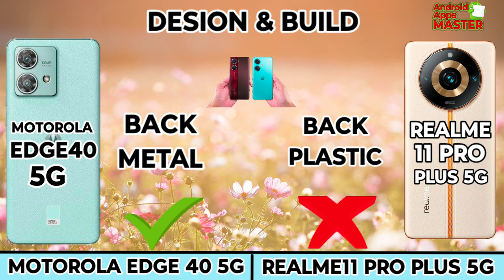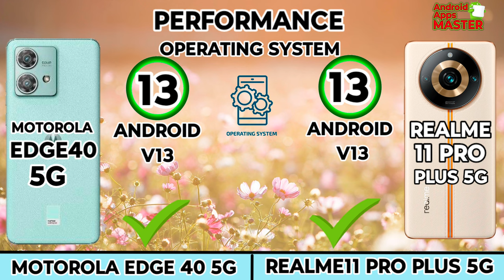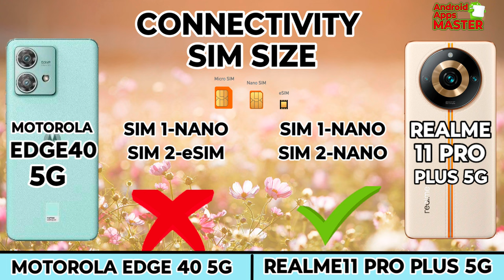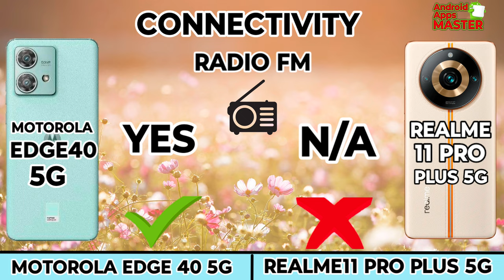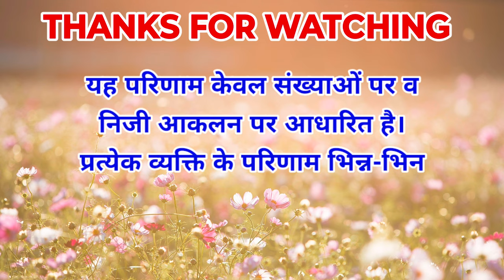Motorola edge40 vs Realme 11 pro plus 5g full specification in best price festival season sale..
The Android Apps Master channel offers comprehensive reviews and comparisons of Android apps and phone models. Our expert evaluations cover app features, performance, and user experience, as well as phone specifications, design, and camera quality. Whether you're a tech enthusiast or someone looking for reliable information, we provide honest and objective insights to help you make informed decisions.
0:00 Introduction
0:02 Display
0:48 Design & Build
1:07 Performance
2:00 Camera
2:28 Connectivity
3:33 Battery & Charging
4:00 Price
4:07 Result
4:22 End Screen
.Xiaomi 13 Ultra Unboxing & First Impressions⚡World's Best Camera Smartphone?!,
Screen Video Recording Incoming Call WhatsApp / Agent / Google Duo (Meet) / IMO on Samsung Galaxy S9,
Top 5+ Best 5G Smartphones Under ₹25000 Budget ⚡october 2023,
I tested the $43,000 Camera-Phone!,
Evolution Samsung Boot Animation 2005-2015 HD,
Vivo T2x 5G 6/128GB Unboxing and Price Details,
Who is best phone Honor 70 5g vs Motorola edge40.
Bengal Tiger (HD) - Bollywood Superhit Action Film |Mithun Chakraborty, Roshini Jaffrey |बंगाल टाइगर,
iPhone Xs + Moto Edge 30N + Nokia + Samsung Z Fold Incoming Call at The Same Time + Conference Call,
Samsung Galaxy S8 Original Display Price | Samsung S8 Display Price | Samsung Galaxy S8 Screen,
looking for an Samsung A31 Among the Boxes Ringing alarm Clock,
Como formatar MOTO G20 Hard Reset Desbloquear (Remover Senha),
all samsung galaxy mobile phone evolution from 2009_2023-history of samsung galaxy- galaxy evolution,
Motorola edge 40 Neo Lunch date || Motorola edge 40 Neo Unboxing || @MotorolaIndiaIN,
Flipkart Big Billion Days Sale Price Revealed EP1 - TOP DEALS - Best SmartPhone Under 25000 & 20000,
Samsung GT-E1150i and SGH-F480 Startup and shutdown sounds,
Samsung Galaxy J7 Theme,
Voice Conference Call iPhone 11 + Samsung Z Fold 3 + BlackBerry + iPhone XS Incoming & Outgoing call,
oppo a16k frp bypass google account bypass new video 2023,
जर्नी बॉम्बे टू गोवा (HD) - विजय राज़, राजू श्रीवास्तव और सुनील पाल की सुपरहिट कॉमेडी मूवी,
Redmi note13 pro+ vs Realme11 pro+ full specifications. who is the best phone ?
iPhone 11 Restoration..

Music Name
1 Don't wanna myself
2 Palms - Text me records- Bobby Renz
3 Crock pot-diamond Qrtiz
4 Liquid Time-Aakash Gandhi
5 Post-Rick Steel
6 Today's Plan-Dj Freedem